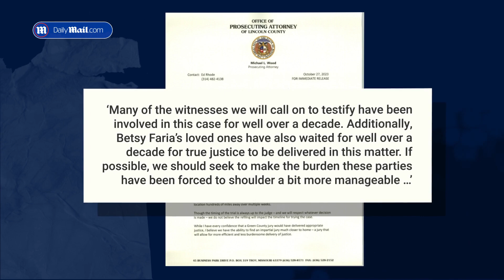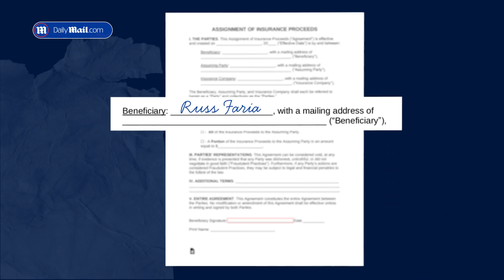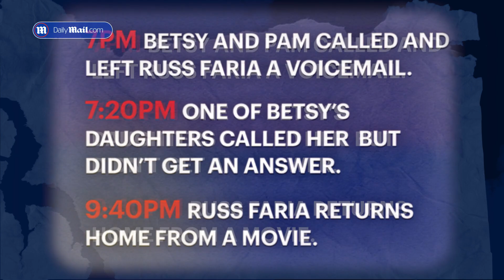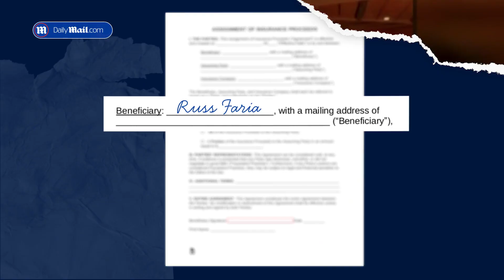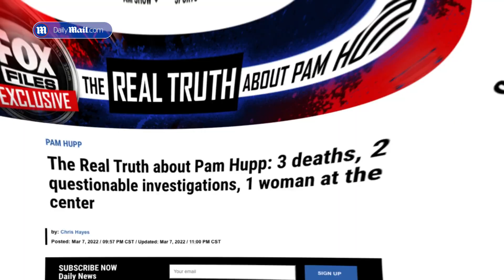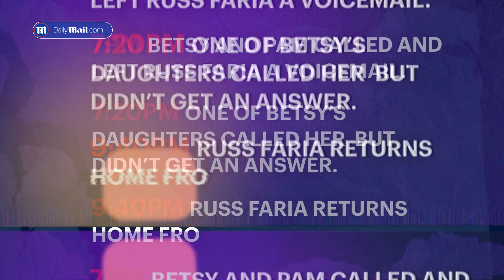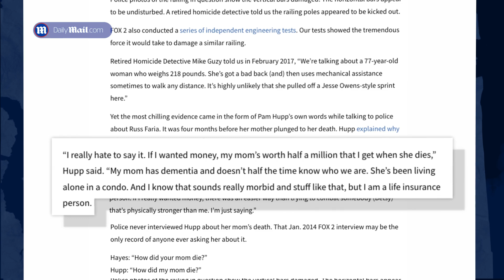Pam Hupp: Is the convicted murderer actually a serial killer?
Pam Hupp is currently serving a life sentence for a single murder she committed. Daily Mail's Senior Reporter dives into how there might actually be more to this story, as she's linked to many other murders. Is she actually a serial killer?